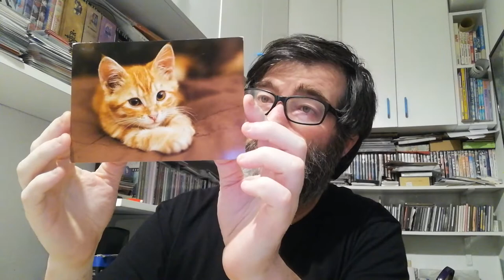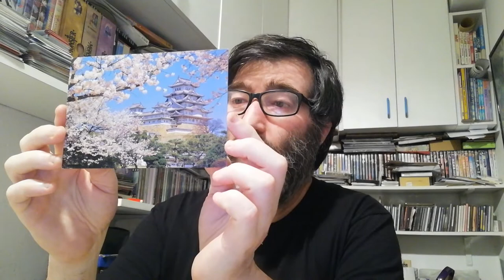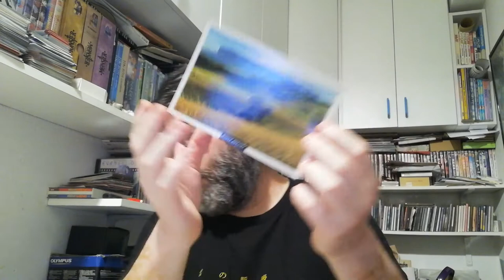POSTCROSSING || WEEK 109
These week I received:

- 1 postcard from Germany (Official Postcrossing)
- 1 postcard from Palau (Surprise Postcard)
- 1 letter from Brasil (Surprise Postcard)